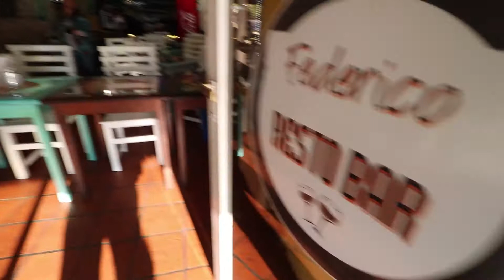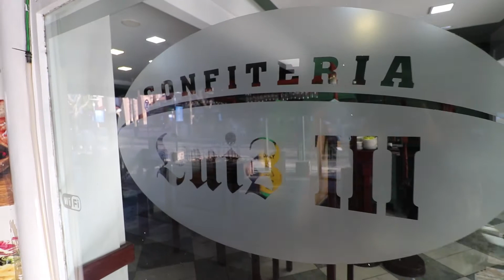CPTV CUARENTENA LOS BARES SE PREPARAN 9junio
SE LIBERAN LOS BARES EN LA VILLA, ACORDANDO CON EL PROTOCOLO, LA CUARENCAM RECORRE ALGUNOS QUE SE ESTAN PREPARANDO CON GANAS.